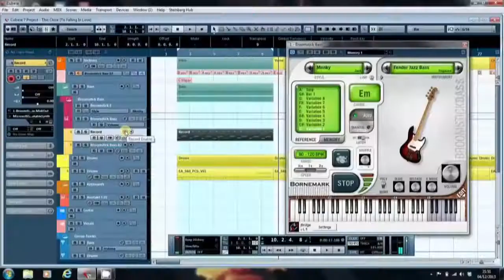Que Le Paso A La Salsa [EL CHOMBO]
Vídeos de Colección,  sonido en Hq,  todo tipo de género musical.